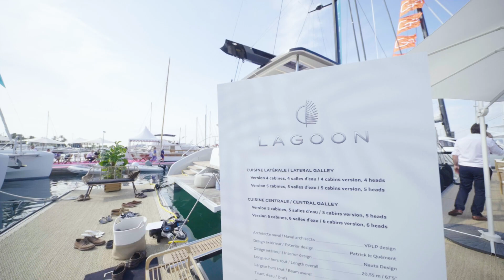Cannes-i körkép I. - Fenntarthatóság jegyében készülnek az új Lagoon katamaránok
2023